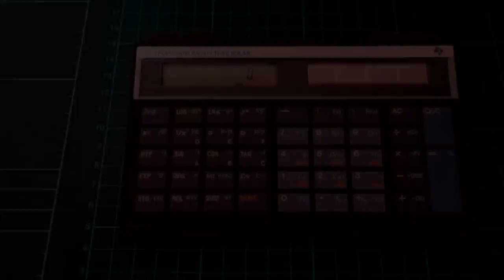Mathematik mit Freude - Folge 60: Oster-Hausübung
Ja, wo ist denn die Hausübung?

Wir wünschen Euch ein frohes Osterfest :-D